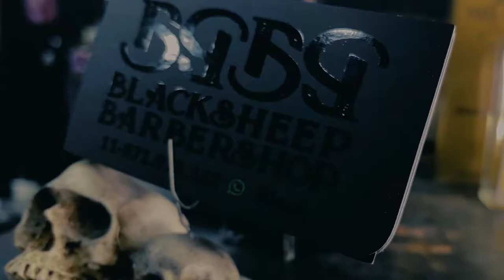BLACK SHEEP BARBER SHOP